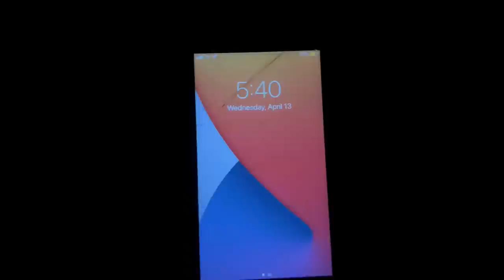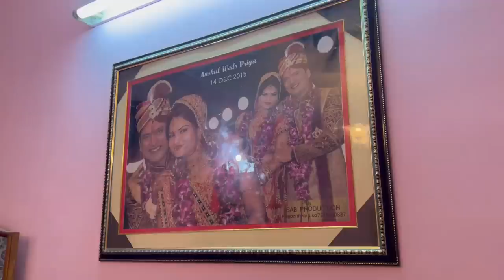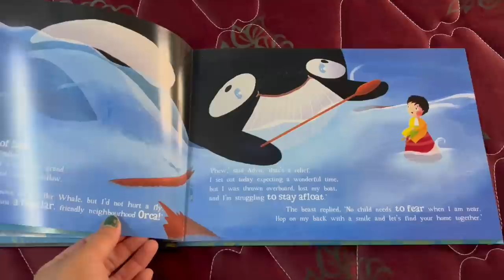My Real/Productive Full Day Routine in Sasural~Indian NRI Vlogger~Real Homemaking~India Trip 2022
indian mom 5:30am to 9:45pm productive/ real (busy) morning to evening routine,indianvloggerinaamerica,whatmykidseatinaday,indianmomof2kidsrealbusymoringroutine2020,indian mom morning to lunch routine,indian mom usa,5am to 9pm daily routine of indian mom of two kids,indian mom daily routine videos,husbands lunch box,indian mom real busy morning routine2020,indian lunchbox ideas,village food,my5ammorningroutinehindivlog2020,diml,sahm,indian routines,nri

INDIAN Family 4AM to 9:30PM REAL/ PRODUCTIVE busy Morning to Night ROUTINE ROUTINE (2021)~ How We are Managing Alone

labour and delivery,indian delivery story, birth stories,labour and delivery story,indian in usa,delivery story girl,delivery story boy,normal delivery story